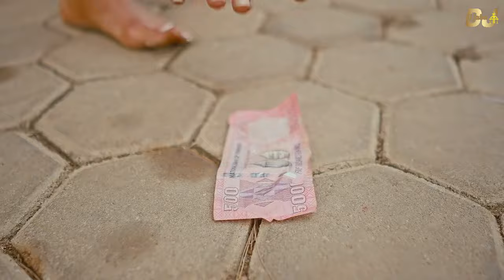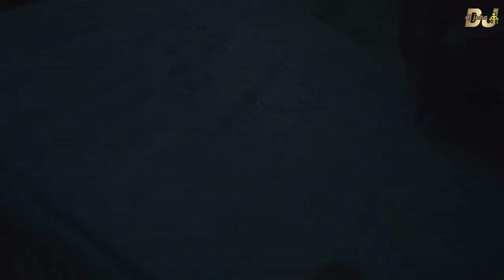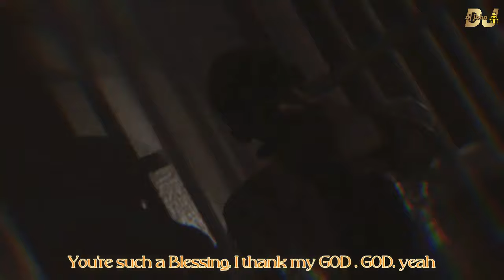Rwandan hit song mixtape 2023 mixed by DJ JABA VOL 3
Rwandan hit music mixtape mixed by dj jaba